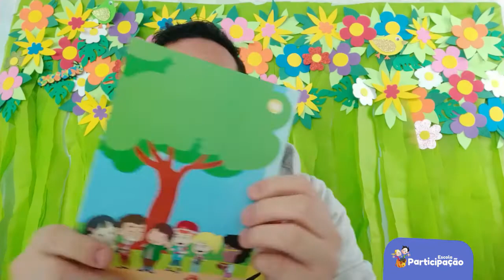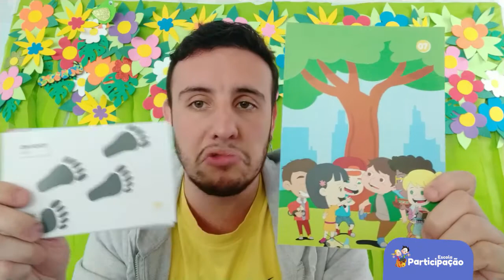2° e 3° Ano - Inglês - 30/09/2020